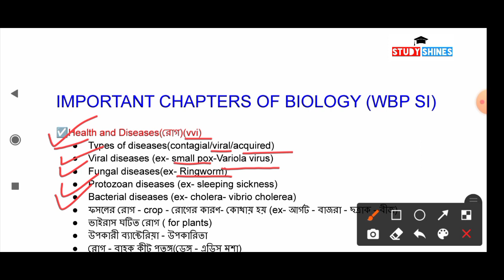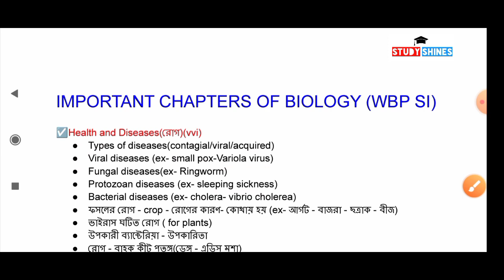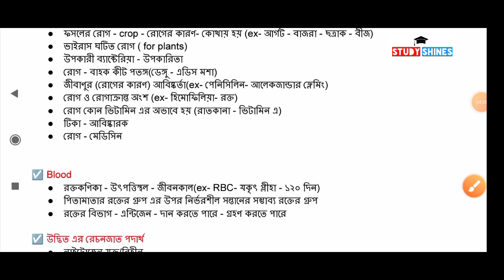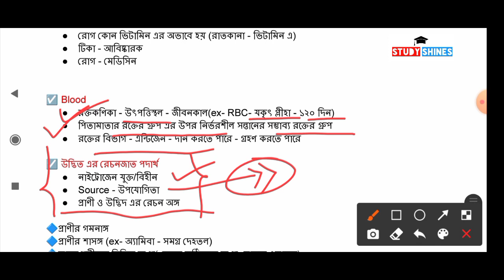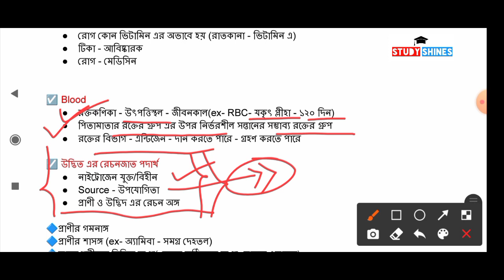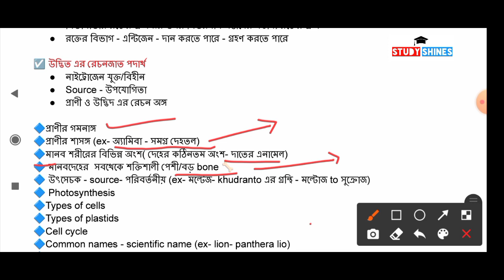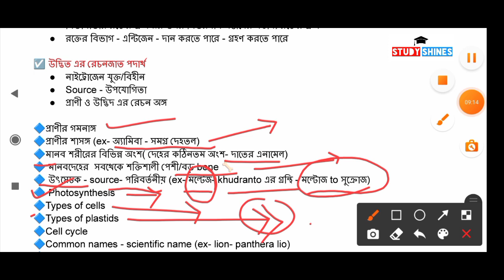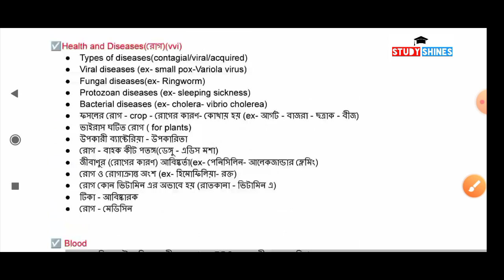wbp si preli exam 2021| Important Biology chapters and tropics|Biology strategy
wbp si preli exam 2021| Important Biology chapters and tropics|Biology strategy|wbp science|wbp gk strategy|west bengal police si science syllabus|

☑️Other quaries:
west bengal police si science
wbp si biology strategy
wbp si science syllabus
wbp si
wbp si science class
wbp si general science
general science for wbp
general science for wbp si
si science class
si general science classes
bengal police si
west bengal police si preparation
wbp si biology chapter